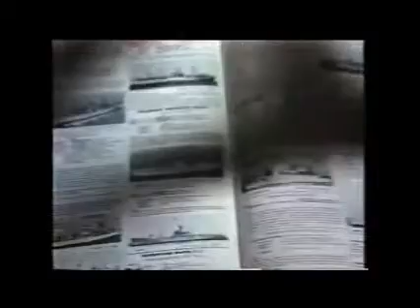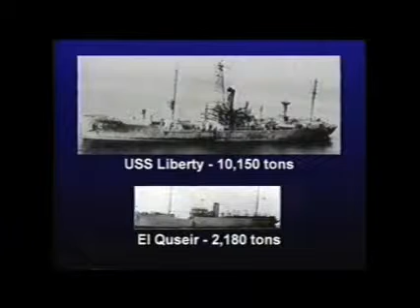Loss of Liberty Part 4 (6)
On June 8, 1967, US Navy intelligence ship USS Liberty was suddenly and brutally attacked on the high seas in international waters by the air and naval forces of Israel. The Israeli forces attacked with full knowledge that this was an American ship and lied about it. Survivors have been forbidden for 40 years to tell their story under oath to the American public. The USS Liberty Memorial web site tells their story and is dedicated to the memory of the 34 brave men who died.

This is the story of the USS Liberty.  An must-see documentary featuring eye-witnesses and military commanders.  6 parts.

Other resources:
USS Liberty Memorial: